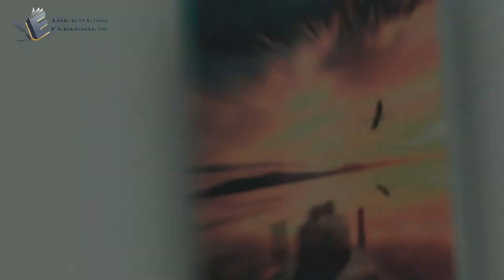We Survived by Robert Hardgrave (Book Trailer)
To order a copy of the book, please visit Robert Hardgrave's